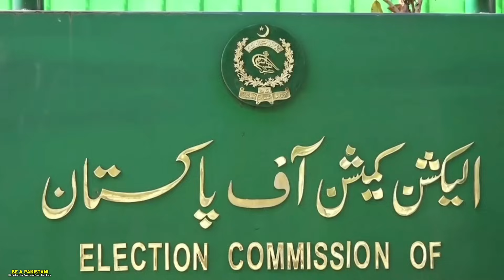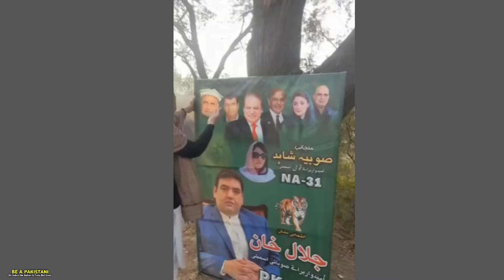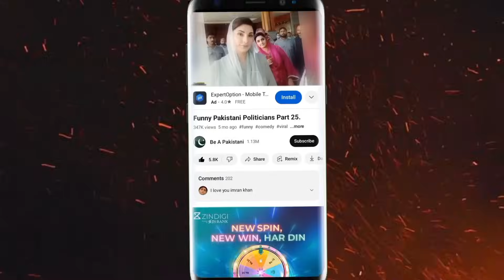Pakistani Funny Politicians Part 111-Be a Pakistani.